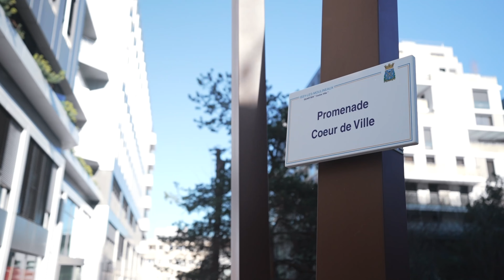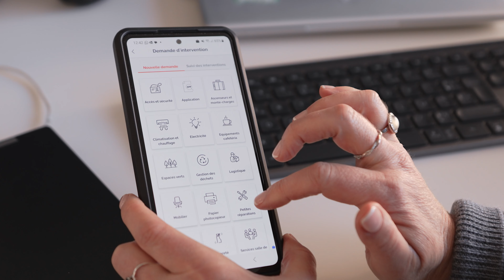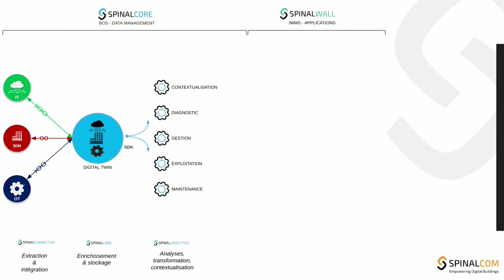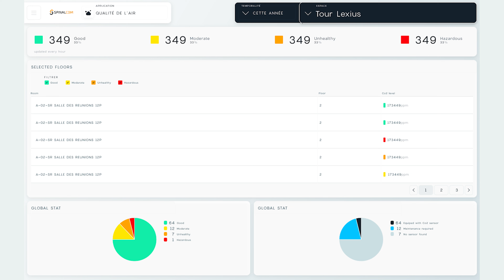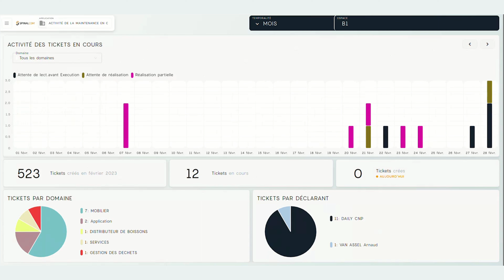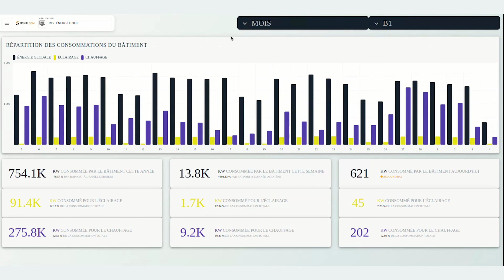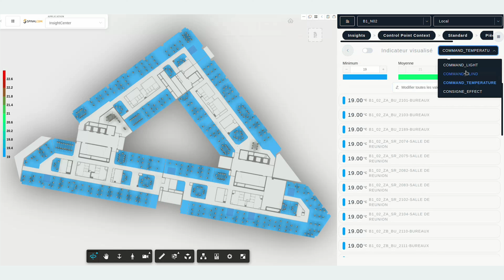Témoignage des gestionnaires du siège de CNP Assurances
Découvrez le témoignage des gestionnaires du nouveau siège de CNP Assurances, localisé à Issy-Les-Moulineaux.